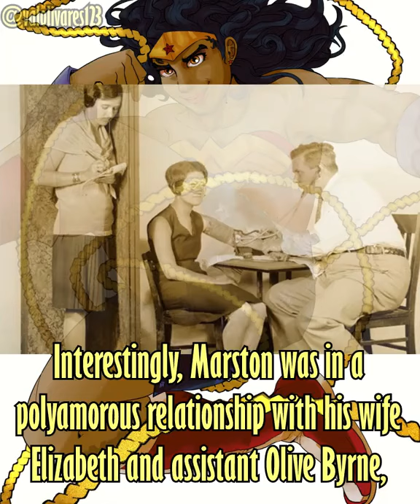The Original Wonder Woman (DC Superhero Art Timelapse)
Art time-lapse and documentary of Wonder Woman and her history as created by William Moulton Marston.